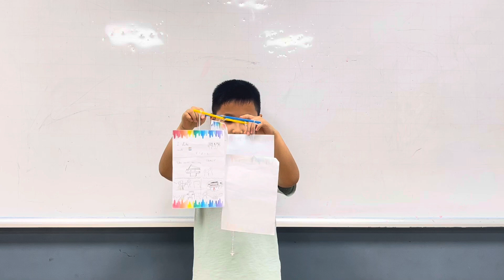CEC Cầu Giấy I CG-D2-2302 | Video test 7 | Hoàng Quân